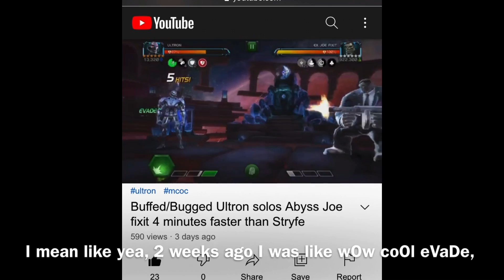Ultron vs very annoying abyss YJ